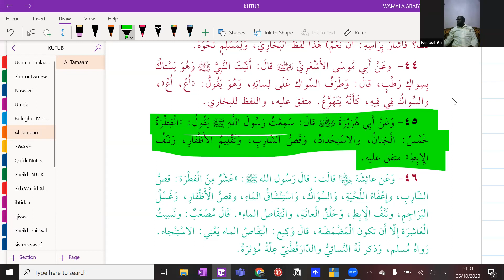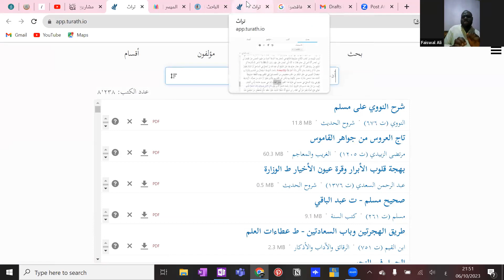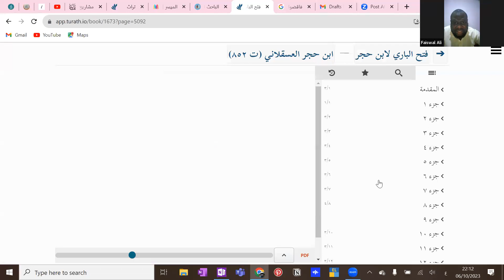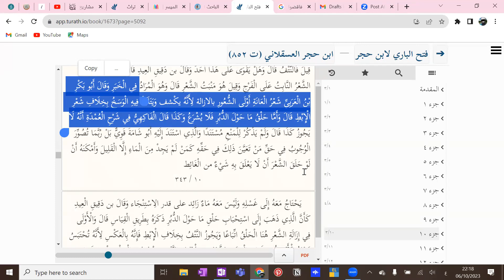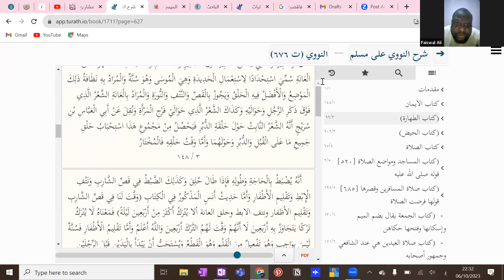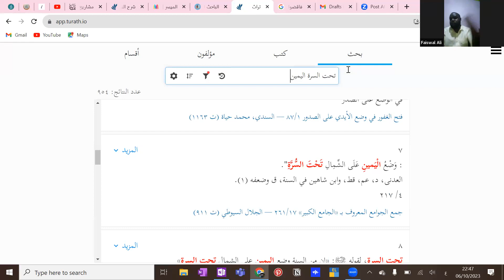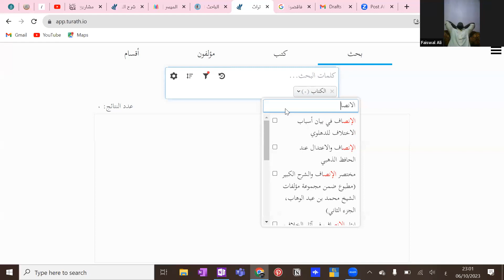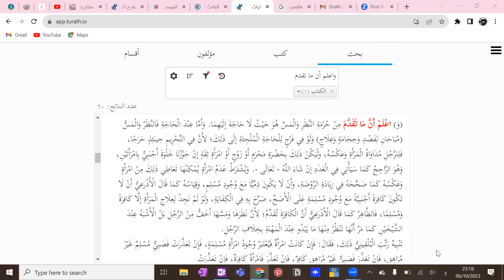Kitaabu Tahara - Class 35 - Explanation of At-Tamaam Fii Ahaadiithil Ahkaam Shaykh Faiswal Muwonge